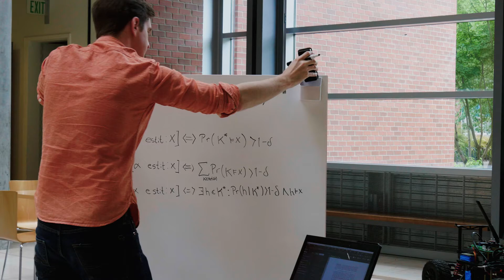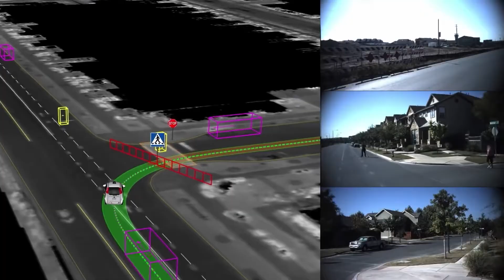Graduate Student Colin Shea-Blymyer: Ethical Autonomous Systems Research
Colin Shea-Blymyer is a doctoral student in computer science and artificial intelligence. He is developing a formal framework of reasoning for autonomous systems that includes social and ethical obligations. Colin is advised by Houssam Abbas, assistant professor of electrical and computer engineering.

Produced by Rachel Robertson and Chance Saechao